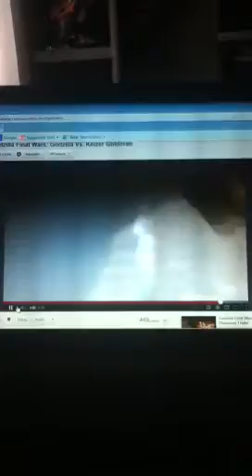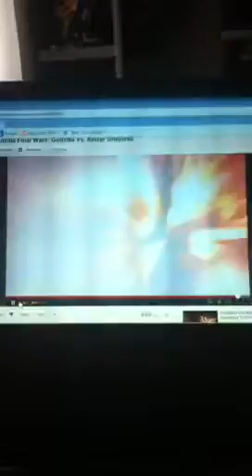(Good user) finish (Bad user) off with hyper spiral ray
This is the video about (Good user) beating up with (Bad user) and (Good user) finish (Bad user) with hyper spiral ray.